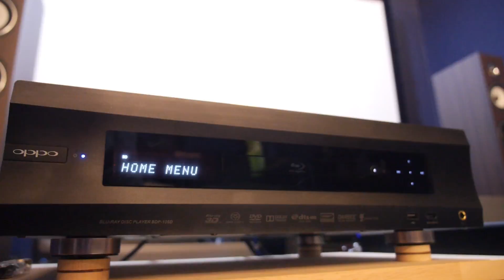รีวิวเครื่องเสียง: ชุดลำโพง TRIANGLE รุ่น ESPRIT EZ Speakers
ลำโพงสัญชาติฝรั่งเศส Triangle
น้ำเสียงเปิด มิติเวทีกว้าง ลึก ปลายดี ต้นกระชับ จะแจ้ง
มีความเป็น Live Music ได้อย่างยอดเยี่ยมมากครับ
ชมคลิปวีดีโอ: ไปพร้อมๆกันกับ TSV ครับ
สนใจหรือสอบถามข้อมูลเพิ่มเติมได้ที่
Recommend by ร้าน TSV ตัวแทน Triangle
คุณท็อป โทร.081-6573397
บริษัท วันพัฒน์ (59) จำกัด (Importer)
อ้างอิง: AUDIONICE ได้แล้ววันนี้! ครับ